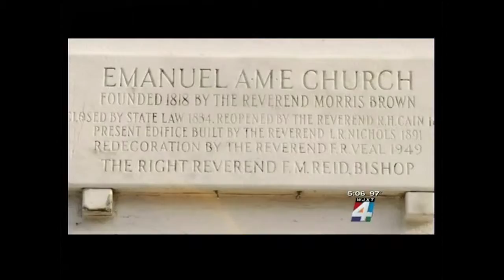AP Continuing Coverage Charleston Mass Shooting